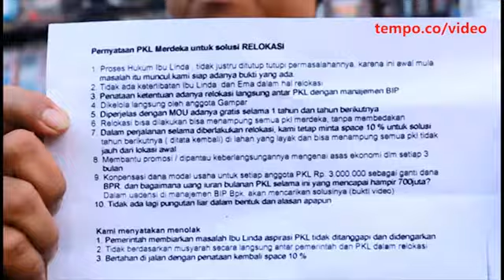PKL Jalan Merdeka Bandung Keberatan Direlokasi